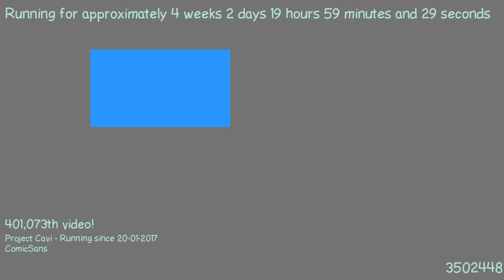1487613821 - Webdriver Cavi - F_0